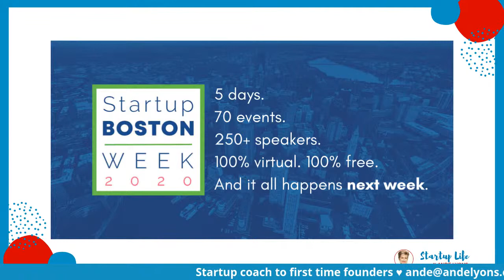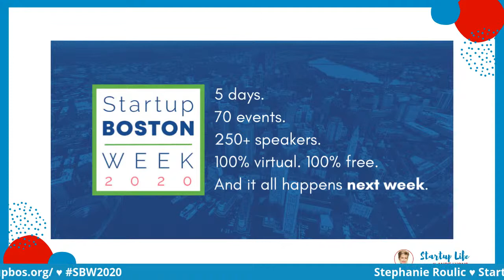Connecting, Educating and Celebrating a Startup Community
Do you have a social impact movement you’d like to launch in the world?

Our guest, Stephanie Roulic, is the Founder of Startup Boston, a volunteer-driven movement that is organizing events and initiatives connecting, educating, and celebrating the startup community.

The organization's flagship event is Startup Boston Week, which is a free, five-day conference that provides startup founders, employees, and enthusiasts with the tools they need to both start and scale their company.

Along with connecting the Boston startup community, Stephanie is the co-founder of nDash, a content marketplace, where she leads customer success and community.

Stephanie shares her successful strategies for building a thriving, volunteer driven and beloved event from ideation to implementation.

  7:00 - Why Stephanie launched Startup Boston Week
14:00 - Stephanie's networking advice
15:30 - How to build a volunteer team with zero money
23:30 - What Stephanie learned from the first Startup Boston Week
30:30 - How Stephanie and her team pivoted to a virtual event
47:47 - Stephanie's Founder Journey

Thank you carving out time to improve your Founder Game - when you do better, your business will do better - cheers!

ANDELICIOUS ADVICE:

Are you ready to stop struggling alone and take your business to the next level… without wasting money and valuable time? I offer Startup Strategy Sessions, Funding Strategy Sessions, Monthly Founder Support and On Demand Founder Support.

Are you preparing for an investor pitch? You’re going to be asked some tough questions, and it’s a red flag to investors when you stumble on basic questions and when you’re ill prepared for their questions.This list of investor questions… and questions for investors … will leave you feeling prepared to pitch your startup with confidence.To download your free copy just click the link:

Do you need a pitch deck reviewed? I've raised millions from VCs and thousands from Angels... and I'm a co-host of a monthly pitch event in Boston. I can make sure your deck is ready for investors and a pitch event.